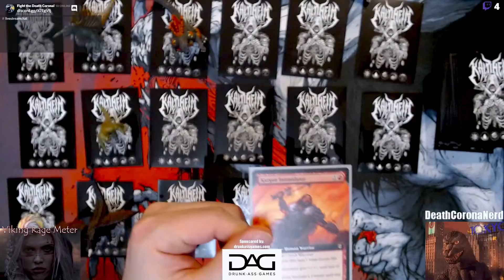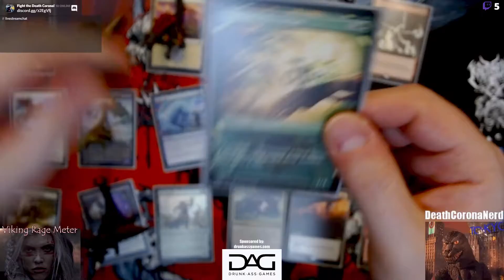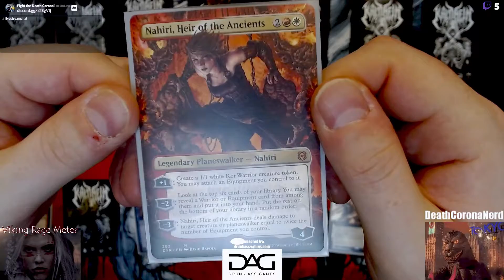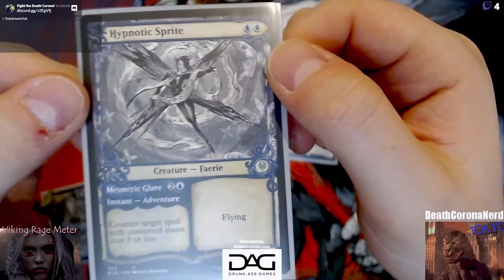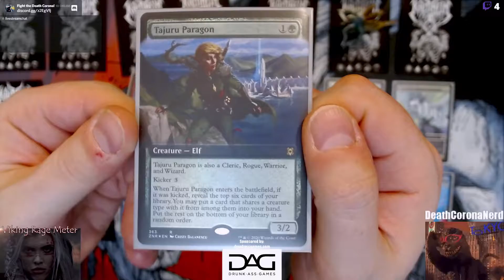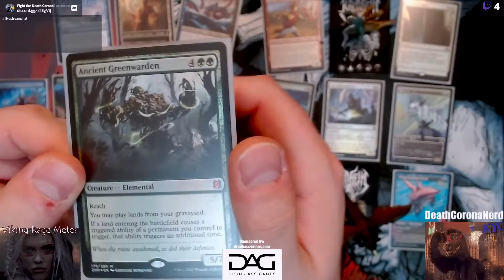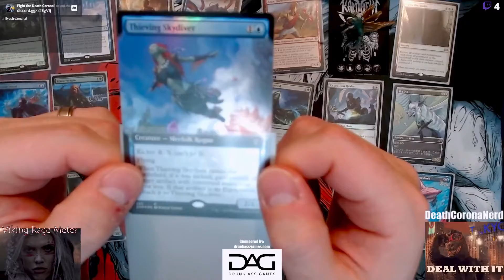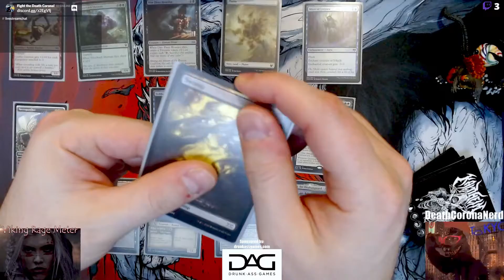DCN Market #019: Oh My Word, What a Turd...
Spacegodzilla and Babygodzilla patrons receive glittering prizes from the Godzilla100 and Kaldheim100 piles, which includes all cards pulled from boxes since starting the DeathCoronaNerd experiment back in mid-2020. The 100s contain cards that meet the following criteria:
 - Mythic/Rare
 - Foil
 - Alternate/Borderless/Extended/Full/Showcase
 - Art Series and the List (Set boosters)
 - Promo Cards
 - Any cards worth 2+ dollhairs...

DeathCoronaNerd appreciates you!!!